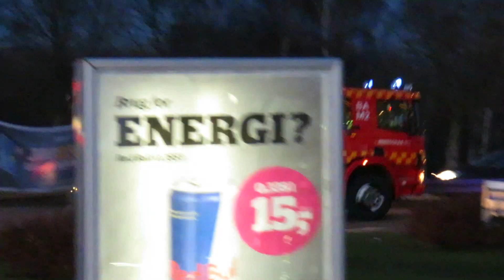5 X falck ballerup beredskab øst brandbil i udrykning feuerwehr einsatzfahrt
officer gx p1 from st.gladsaxe + pumps ba m1+m2 + watertanker ba v1 + platform ladder ba s1 drive from st.ballerup drive to smoke from building on tvedvangen in herlev copenhagen